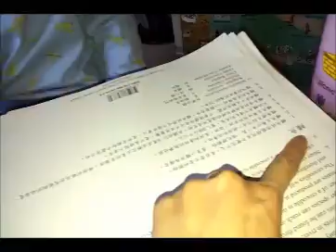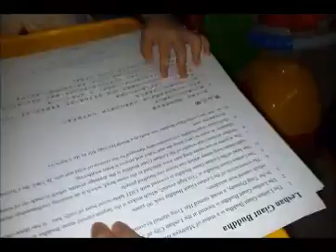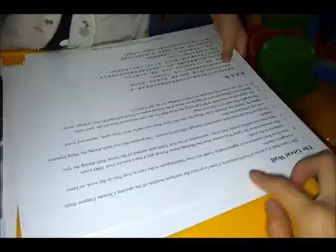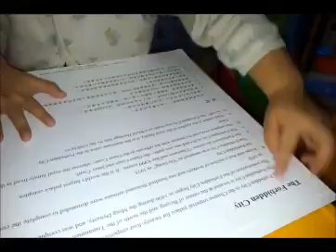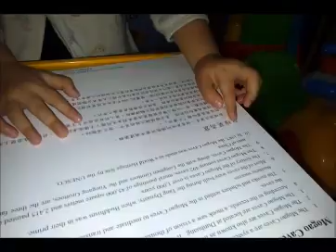讀生字篇 - Linus Lau的學習驚喜片段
姓名: Linus Lau
現時年齡: 2歲9個月

*  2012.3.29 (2 years 7 months old) :

I love Reading and Spelling!

*  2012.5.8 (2 years 8 months old) :

原來我靜靜雞去參加咗「自學人生計劃」呀，近期會自己喺​到說出每个英文字母 is for 乜嘢.

其實好意外我會識因為無教過我又無啦啦自己喺度講，雖然​如果唔問由我自己講就唔會跟英文字母順序，不過都很驚嘆​我會識咁多.

而且差唔多次次都唔同 match 法，不過我媽媽幫我抄低咗我有講過嘅.

What I have learnt on my own & said since couple of days ago are : -
A : apple
B : boy / bee / bear / ball / banana
C : cat / cow / carrot
D : dog / dinosaur
E : elephant / egg
F : fish
G : goat / grass / giraffe
H : hippopotamus / house / horse
I : ice-cream
J : juice / jam / jelly
K : kite / king
L : lion / ladybird / lamb
M : monkey / mouse / mouth
N : noodles / nest / nose
O : oval / orange / ostrich
P : panda / piglet / picnic
Q : queen
R : rabbit / raining
S : squirrel / singing / sun
T : tiger / trombone / table
U : umbrella
V : volin / viola
W : water / whale / window / watermelon
X : xylophone
Y : yoyo / yellow / yoghurt
Z : zebra / zoo

*  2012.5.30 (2 years 9 months old) :

另外，我亦好喜歡百科全書，以下嘅世界中國​遺產，我睇咗啲照片 3次，就記得啲古蹟嘅名字...

用中文問我，我會答：「黃山、九寨溝、樂山大佛、布達拉​宮、故宮、麗江古城、頤和園、敦煌莫高窟、秦兵馬俑、萬​里長城...」

用英文問我，我會答：「Huangshan、 Jiuzhaigou Valley、 Leshan Giant Buddha、 Potala Palace、 The Forbidden City、 Old Town of Lijiang、 Summer Palace、 Mogao Caves、 Terracotta Army、 The Great Wall...」